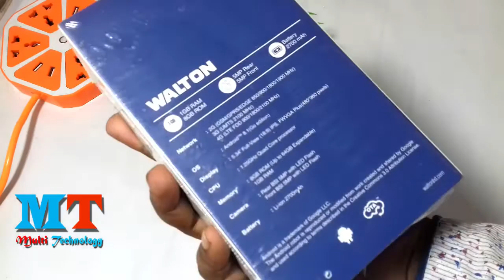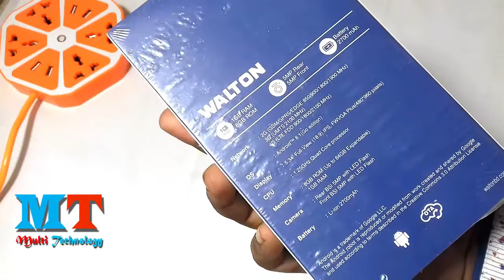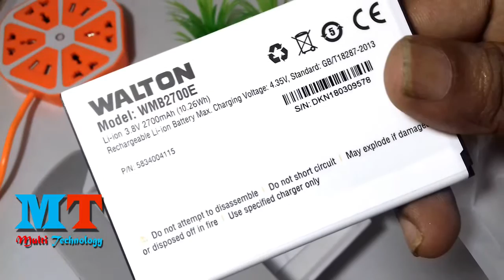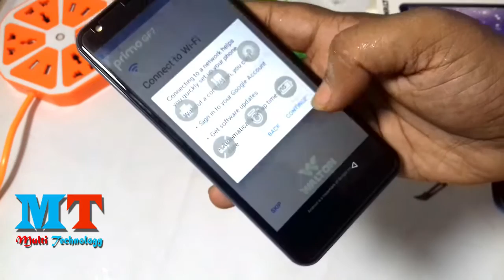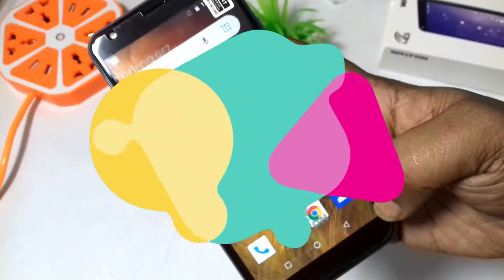Walton primo GF7 Unboxing And Review 2018 ||Bangla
Price: Tk.5,999.00

Primo GF7 Specification

8 4G Support
 - Always On Display
 - 5.34-inch Full-View IPS Display (18:9 aspect ratio)
 - 2.5D Curved Glass
 - Android 8.1 (GO EDITION)
 - 1.25GHz Quad Core Processor
 - RAM: 1GB DDR3; ROM: 8GB
 - BSI 5MP Rear Camera with LED Flash
 - BSI 5MP Front Camera with Soft-LED Flash
 - 2700 mAh Li-ion Battery